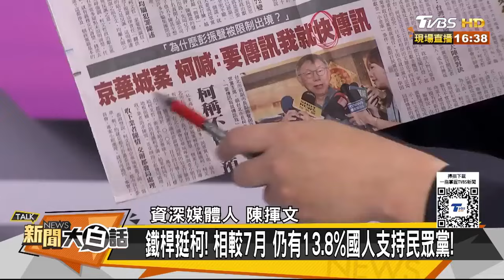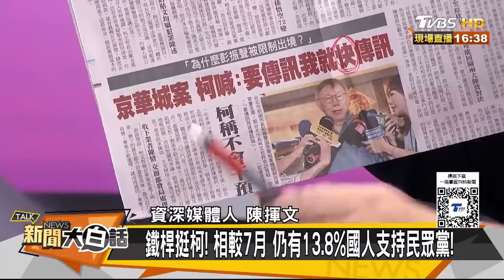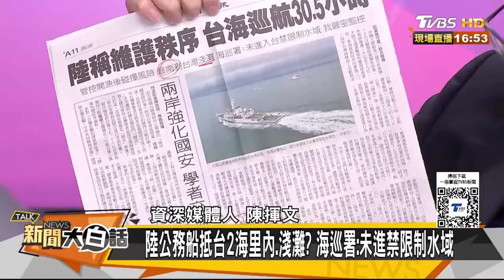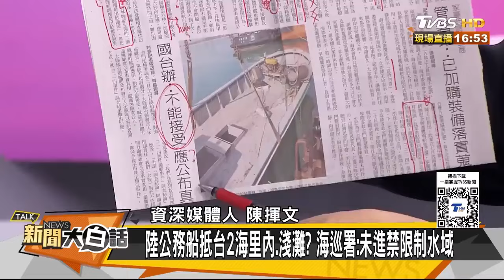賴清德愛將搞小三始亂終棄？陳揮文：選民在乎嗎？王定宇房東照樣當選議員！【驚爆大白話】